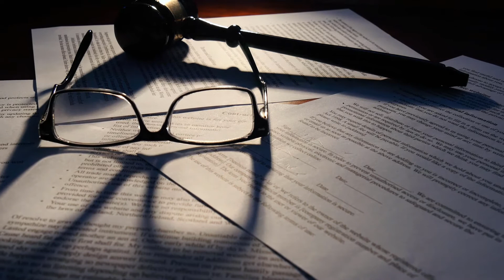What is a DUI Plea Bargain?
A driving under the influence (DUI) plea bargain is an agreement between a defendant and a prosecutor in a DUI case in which the prosecution agrees to reduce charges or to negotiate a reduced sentence in exchange for a guilty plea. DUI plea bargains are relatively rare, but they are sometimes offered. When a plea bargain for any type of case is offered by the prosecution, the defendant should discuss it with legal counsel to determine whether or not it is a good deal.